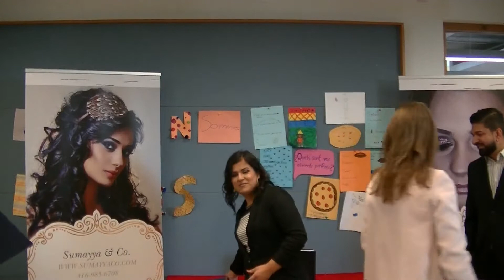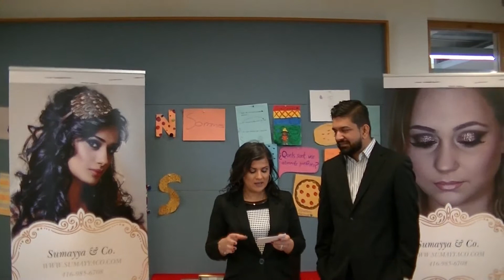Grand Opening Bradford Sumayya & Co, Personally Yours, Elders Home, Bradford Party Rentals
Group Grand Opening-Sumayya & Co.,  Personally Yours, Elders Home, Bradford Party Rentals

The event started at 10 am on Saturday, November 24 in the Multi-purpose Room of the BWG Library.

Mayor Rob Keffer and members of the council along with MPP Caroline Mulroney hosted a ribbon cutting. and photo opportunity at 10:15 am.

The businesses are:

Sumayya Khan
Sumayya&Co.

Natasha Leskiw
Social Media Strategies

Shazia Naseer
Elders Home